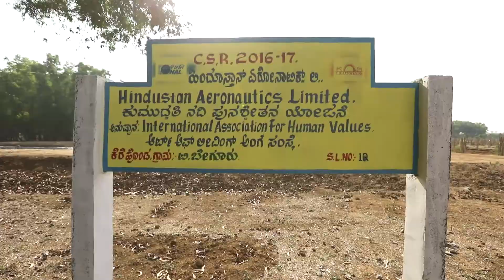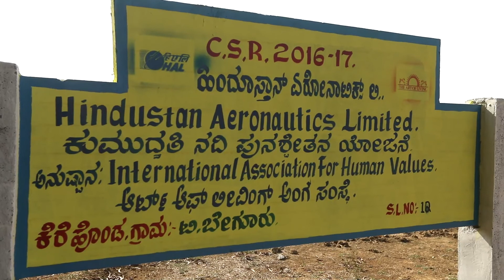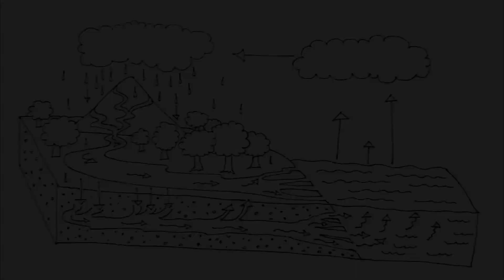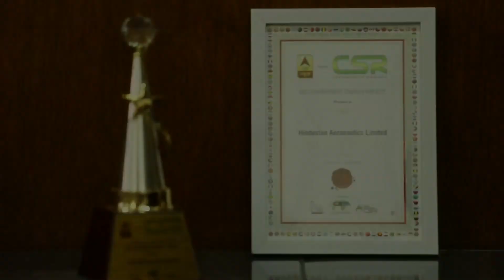Kumudvathi River Rejuvenation